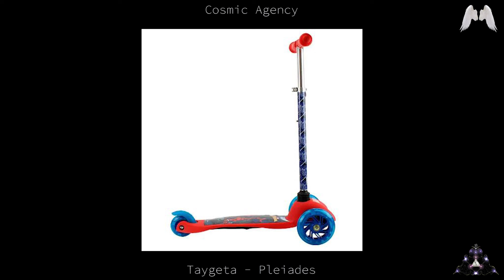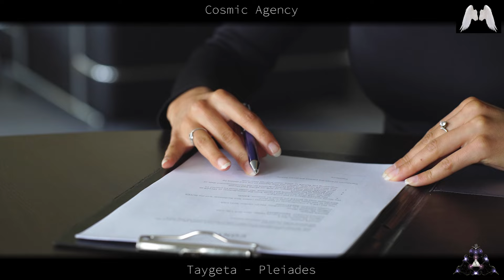Chatting with Yazhi Swaruu - September 2024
Right at the beginning of September, Yazhi, Robert and I had a couple of casual chats about various things, and here I am sharing with you some parts of those chats which I think may interest you.